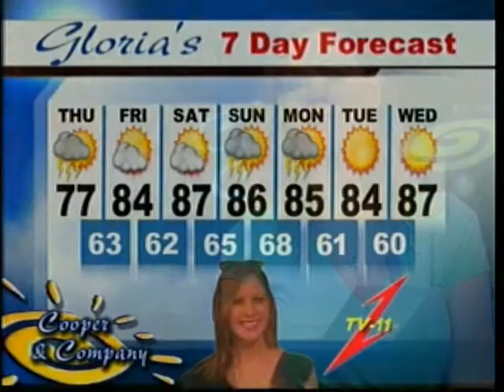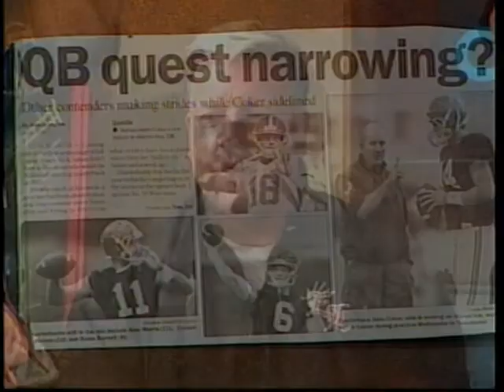Clint Legg, Jeff Pugh 8 20 15